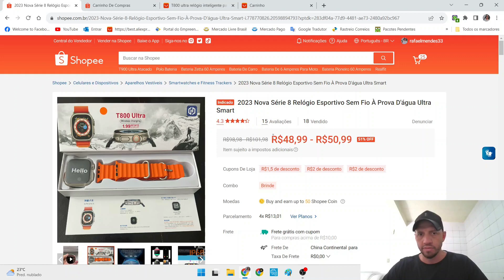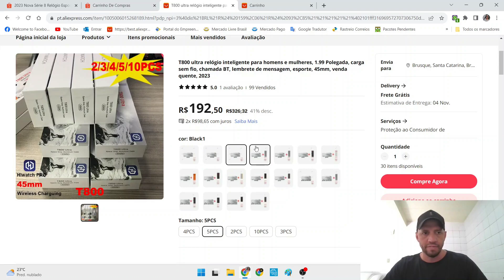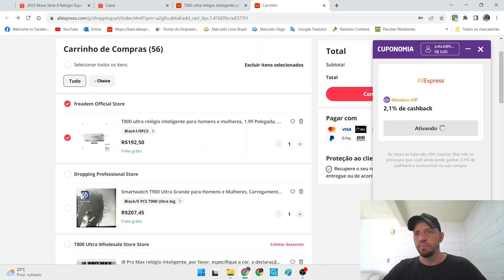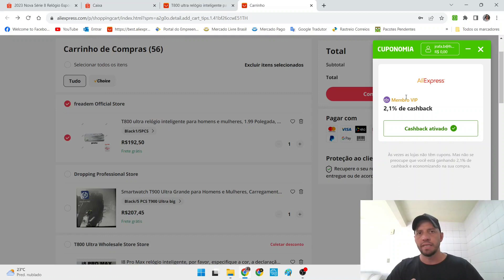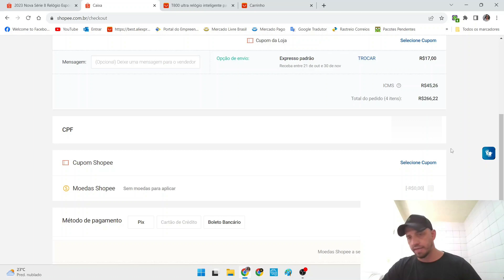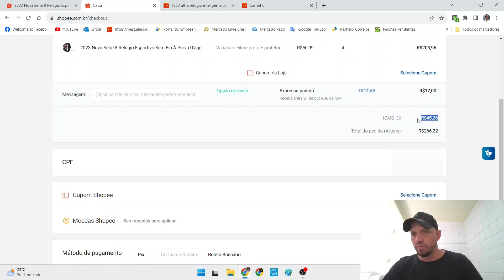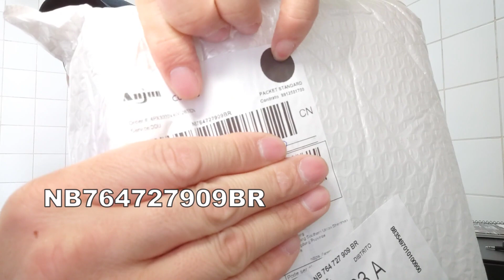COMPRAR NO ALIEXPRESS ANTES DO DIGITAL TAX OU ESPERAR AS TAXAS VALEREM NO SITE? CALCULEI OS VALORES!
*Cadastre-se no Cuponomia e ganhe Cashback nas suas compras!*
*Use o link abaixo e ganhe 5 reais ao fazer o cadastro:*

*ESCOLHA A MAQUININHA DE CARTÃO COM AS MELHORES TAXAS!*

*Abaixo o Link dos melhores produtos para revenda do AliExpress com vendedores confiáveis!*

Nas compras usando o cupom, ganha pulseira de brinde!

Smartwatch T800 Ultra (Atacado)

Smartwatch T900 Ultra (Atacado)

Smartwatch X9 Max Big (Atacado)

Smartwatch F9 Max Big (Atacado)

Smartwatch W28 Pro (Atacado)

Smartwatch W29 Pro (Atacado)

Smartwatch i8 Pro Max (Atacado)

Smartwatch HW68 Mini (Atacado)

Smartwatch HW68 Ultra Mini (Atacado)

Smartwatch Ultra 8 Mini (Atacado)

Smartwatch U9 Ultra (Atacado)

Smartwatch W69 Ultra (Atacado)

Smartwatch X8 Ultra Max Gold (Atacado)

Smartwatch HK9 Pro (Atacado)

Smartwatch Hello Watch 3 Plus (Atacado)

Smartwatch Colmi P68

Smartwatch Mibro A1

Smartwatch C20 (Tank M1)

Smartwatch K37 GPS

Smartwatches Linha W

Smartwatches Linha X e H

Smartwatches Linha T Ultra

Smartwatches Linha Gold

Smartwatches Linha HW e HK

Smartwatch W58

Smartwatch C22 4GB

Smartwatch QW33

Smartwatch Lige i13

Smartwatch E23

Smartwatch HW3 Mini (Atacado)

Smartwatch I9M PRO

Haylou Watch 2 PRO

Haylou Solar Lite

Smartwatch Zeblaze Btalk Lite

Smartwatch Zeblaze Btalk

Smartwatch Zeblaze Btalk 2 Lite

Smartwatch Zeblaze Btalk 2

Smartwatch Zeblaze GTR 3

Smartwatch Zeblaze Vibe 7 Pro

Smartwatch Zeblaze Ares 3

Smartwatch Zeblaze Swim GPS

Smartwatch Zeblaze Beyond 2 GPS

Smartwatch Zeblaze Stratos 2 Lite GPS

Smartwatch Zeblaze Stratos 2 GPS

Smartwatch TicWatch Pro 5 Black

Smartwatch TicWatch Pro 5 Silver

Fone Bluetooth Gamer G11 (Atacado)

Fone Bluetooth F9 (Atacado)

Fone Bluetooth E7S (Atacado)

Fone Bluetooth Pro 4 / Pro 6 (Atacado)

Fone Bluetooth X15 (Atacado)

Fone Bluetooth Lenovo LP40 Pro (5 Peças)

Fone Bluetooth Siindoo-919

Fone Bluetooth Haylou S35 ANC